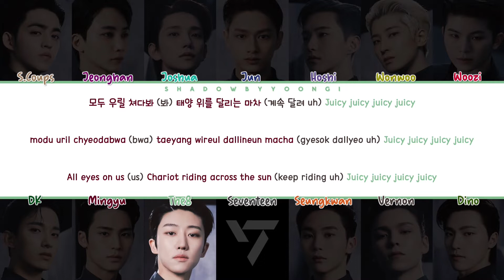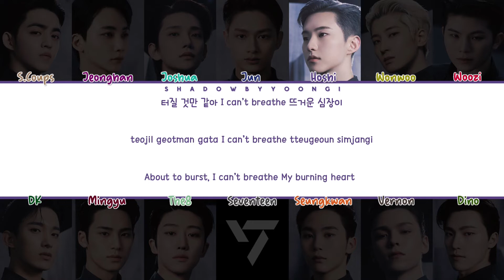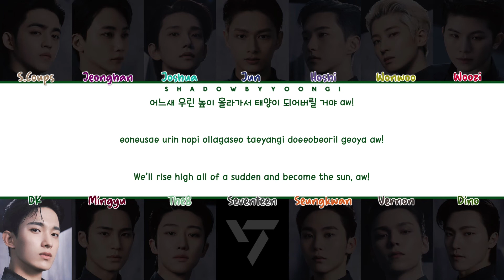SEVENTEEN 'HOT' (Color Coded Lyrics) | ShadowByYoongi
👥Artist: SEVENTEEN
🎵Song: HOT
📚Album: Face The Sun